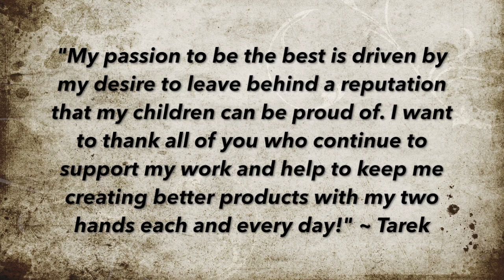Behind the Scenes at Cyclone FPV - Making a Drone Frame / Quad Frame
I hope you enjoy. I took three days of work and compressed it down to 14 minutes. This is my passion and I hope you can see just how much work and dedication I put in to each and every custom made Cyclone FPV Drone Frame / Quad Frame! For more information about Cyclone FPV frames, please check out

Sincerely,

Tarek Maalouf
“RitalinFPV”
Work Mule
CycloneFPV.com